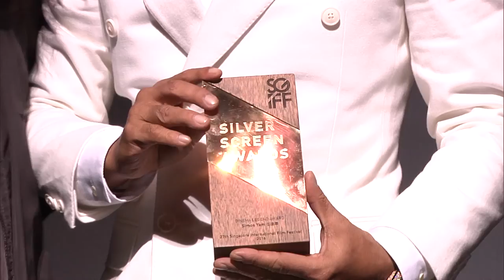Silver Screen Awards Highlights | SGIFF 2016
SILVER SCREEN AWARDS Highlights
Dec 4
Held at: Marina Bay Sands
Filmed by: Pangolin Films

27th Singapore International Film Festival
23 Nov - 4 Dec 2016